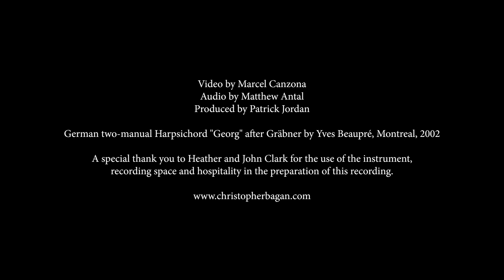Forqueray - La Buisson. Chaconne | Christopher Bagan, harpsichord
La Buisson. Chaconne
from Pieces de Viole composées par Mr. Forqueray le Pere Mise en PIeces de Clavecin (1747)
Jean-Baptiste-Antoine Forqueray

Christopher Bagan, harpsichord

Production:
Marcel Canzona, video
Matt Antal, audio
Patrick Jordan, producer